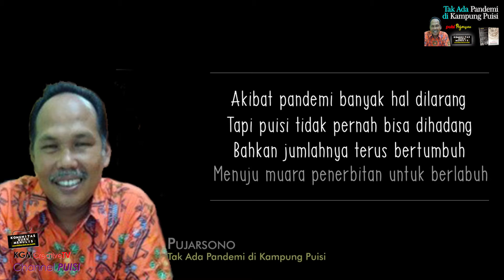Tak Ada Pandemi di Kampung Puisi, Puisi Pujarsono, backsound Late Nights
Backsound: Late Nights (romantic, R&B & Soul) by Causmic

Puisi berjudul "Tak Ada Pandemi di Kampung Puisi,"
karya Pujarsono,
dimuat dalam buku Kala yang Tak Kusangka: Kumpulan Puisi Pandemi #2,

Selamat menikmati